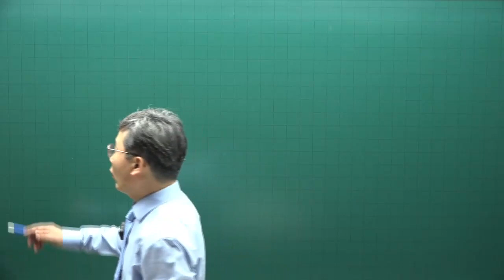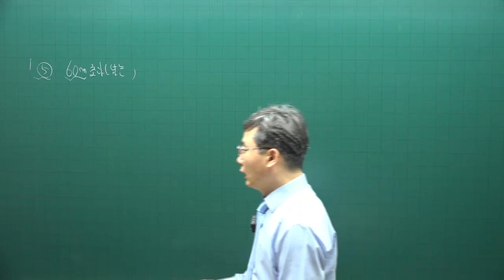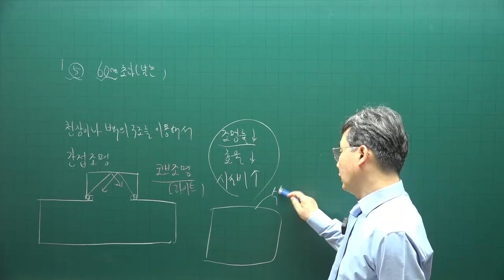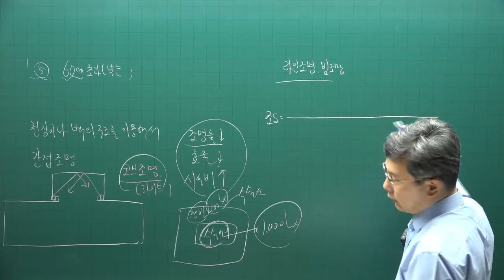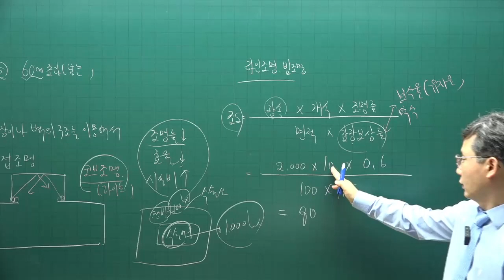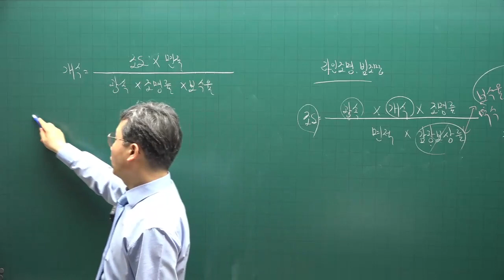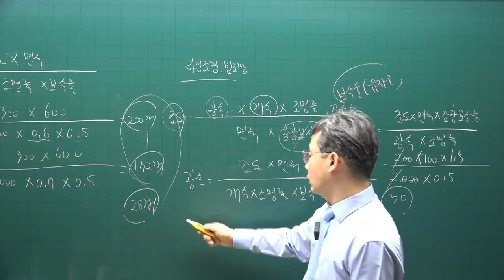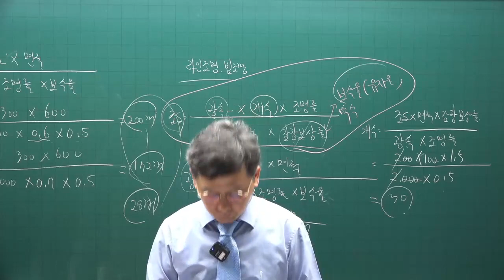[주전무] 2022년 주택관리사 시설개론 기출문제풀이과정 27강